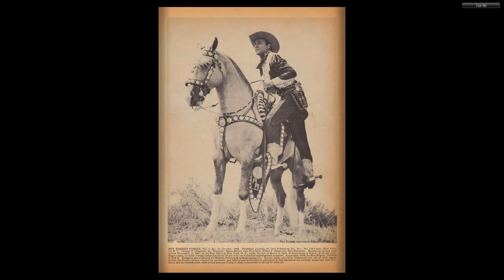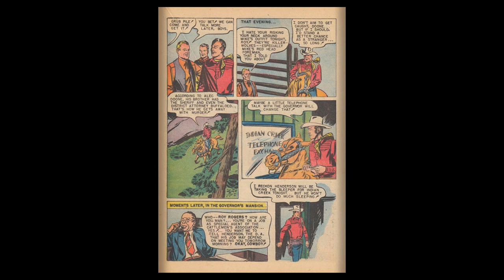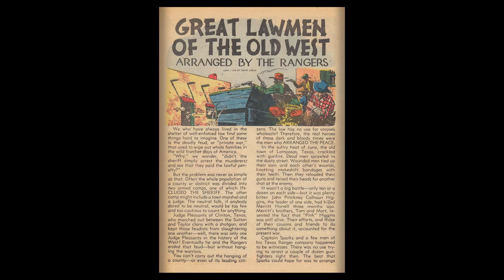Roy Rogers Comics 010